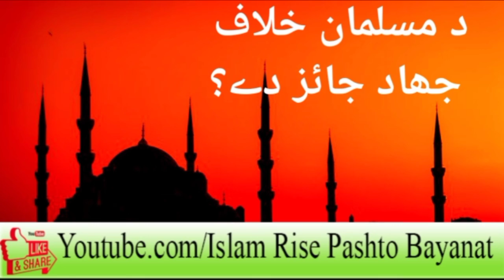Pashto bayan || آیا د مسلمان خلاف جہاد جا یز دے؟ || Islam rise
Assalam 0 Alaikum
My Channel Name Islam Rise in this Channel
 we upload all Islamic-related videos bayan,   naat,  etc .
subscribe to my Channel Islam Rise and Press bill icon for Notification. if we have this Channel mistakenly uploaded any copyrighted material, please feel free to contact us, we will take it down immediately--
Thanks...
For any complaint, please contact on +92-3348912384